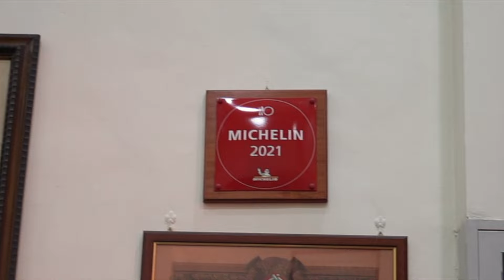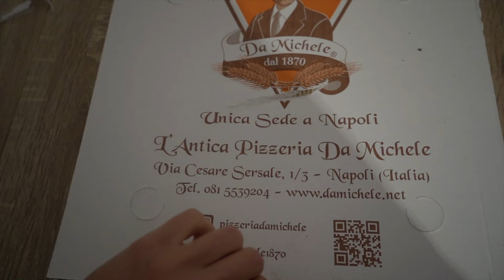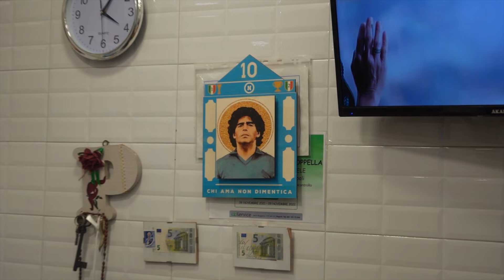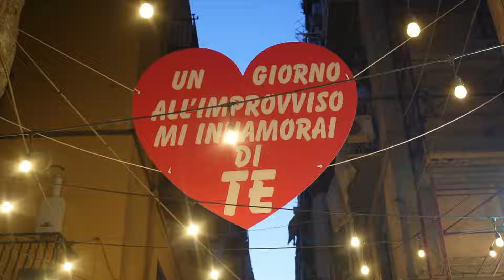Naples, Italy Food Tour (First Impressions)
This city is a foodie's paradise. Fantastic street food, pasta, and of course Napolitana pizza. This is part 1 of our Naples, Italy series that we filmed back in March.
This video doesn't even scratch the surface of what food and places we'll be exploring. Athens is our home base, for the time being, so you'll be exploring with us like a true local.
Hello! We're Maria and Olivia. We're currently living in Athens, Greece after deciding to follow our dreams and start a new journey together traveling within Europe (and hopefully beyond soon) and filming our adventures. We love what we are doing so far, we're learning so much about the world, ourselves, and each other every day and we hope you enjoy our content and have a smile or laugh along with us!